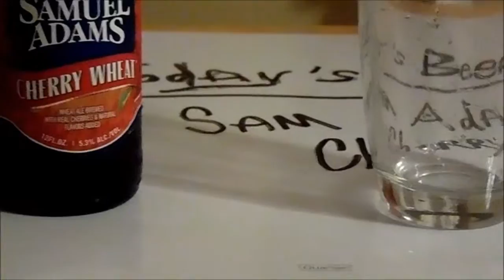Recluse Vlog18: Sam Adams Cherry Backpacks are scarier than assault rifles, and Oregon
I enjoy a cold Sam Adams Cherry Wheat while talking about how backpacks are perceived as more dangerous than guns and my preference for conceal and carry to open and carry gun laws. This leads to the Oregon stand off. Are they Patriots or terrorist?